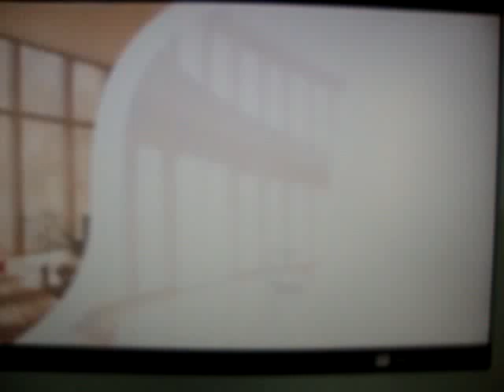Hunter Douglas,Manhattan,Silhouette,Child Safety,